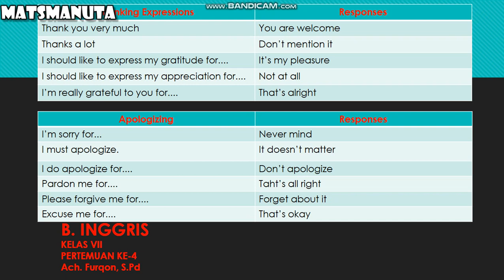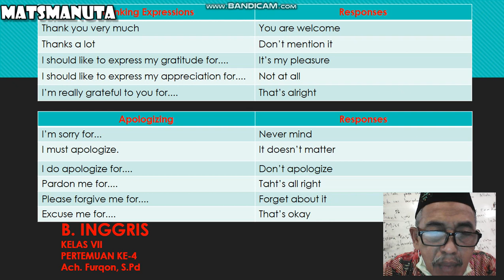Pembelajaran Daring Mata Pelajaran B. INGGRIS KELAS VII AB (TUJUH AB) Pertemuan Ke-4